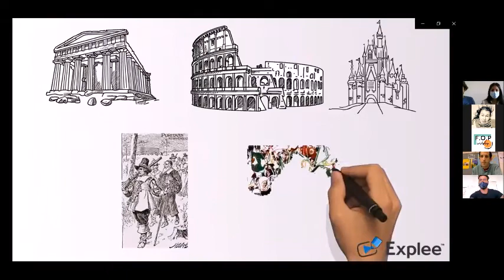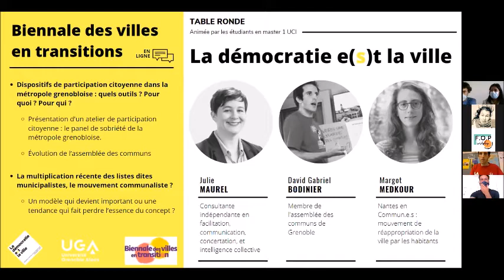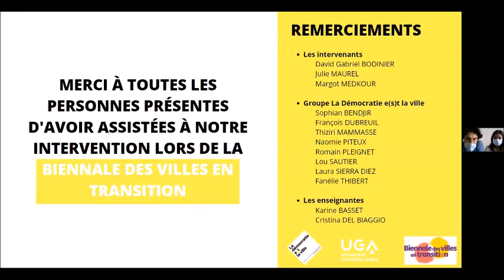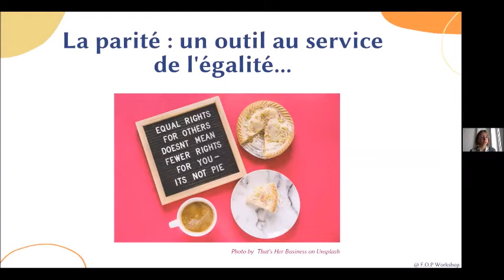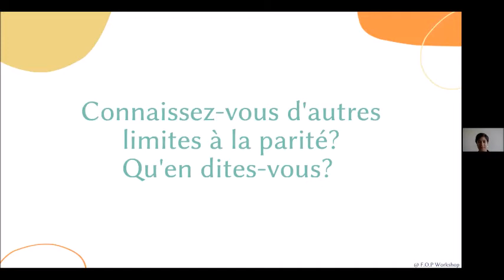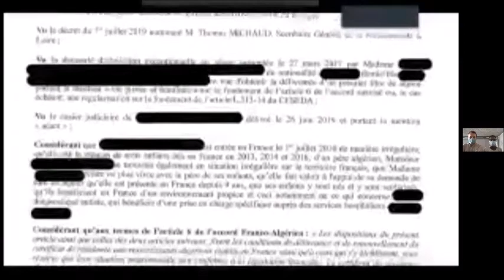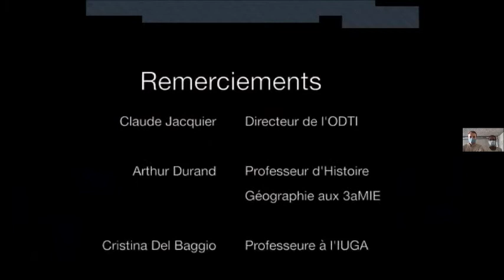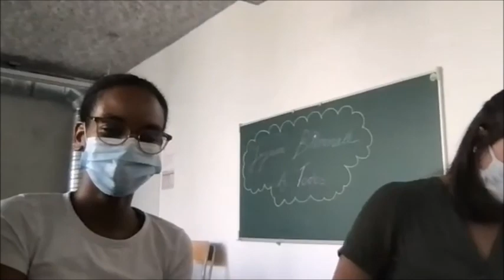Néo-municipalisme et villes humanistes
Cet atelier, animé par des étudiants de l'Institut d'Urbanisme et de Géographie Alpine de l'Université Grenoble Alpes (UGA), questionne l'idée de néomunicipalisme et de villes humanistes à travers trois grands enjeux: la démocratie participative, la féminisation de la politique et l'hospitalité.